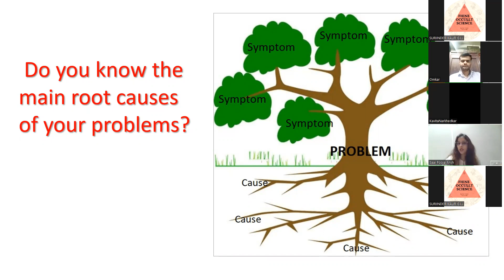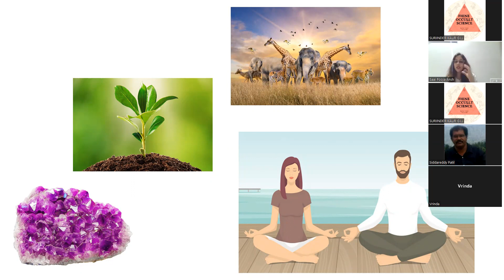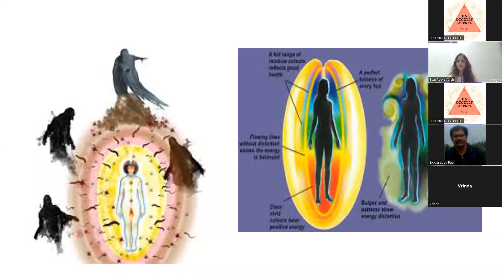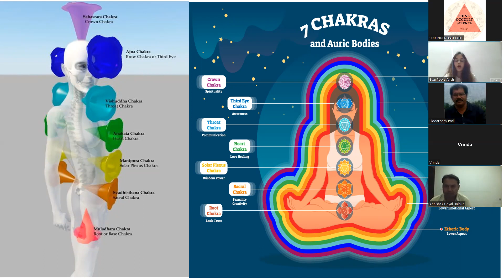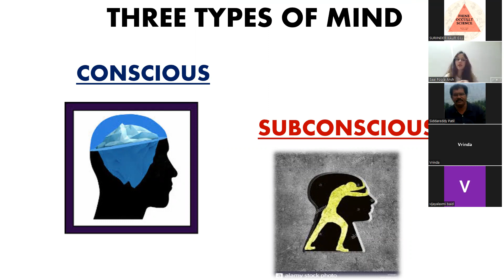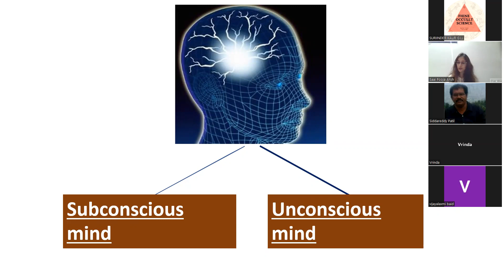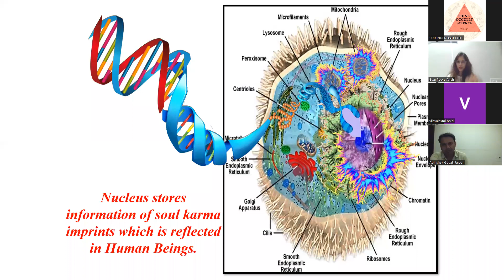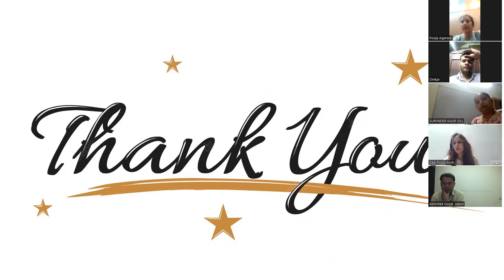Activate your inner power (Sai Pooja)